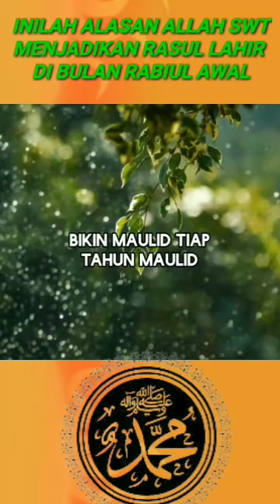INILAH ALASAN ALLAH SWT MEMBERI IZIN RASULULLAH LAHIR DI BULAN RABIUL AWAL